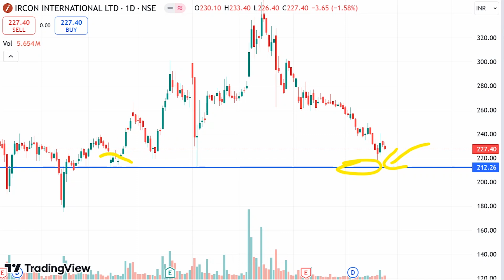Ircon Share Latest News, Ircon Share news today, Ircon Share price today, Ircon Share Target